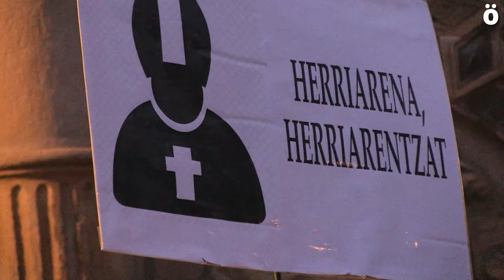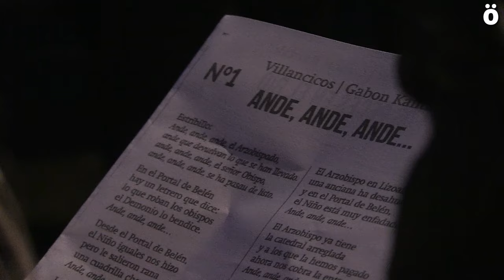Elizak jabetutako propietate guztiak herriari itzuli arte, ikatza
Aurten ere, Nafarroako Ondarearen Defentsarako Plataformak Olentzero eta Errege Magoen laguntzarekin ikatza eraman dio Artzapezpikutzari. Modu honetan, Elizak milaka jabetza egin izana salatu dute, eta Espainiako Gobernuari egotzi diote hartutako konpromisoa bete ez izana eta Elizaren interesen alde jokatu izana.